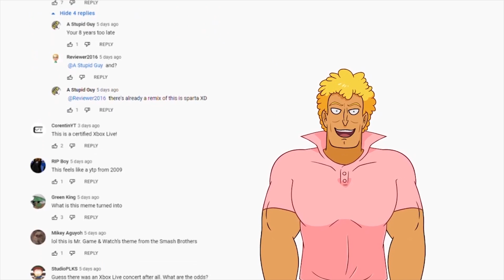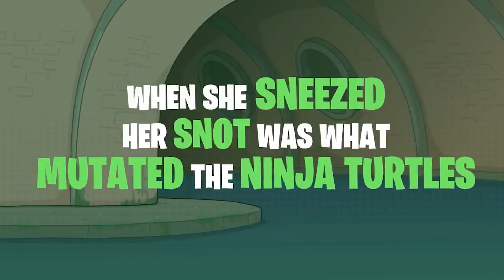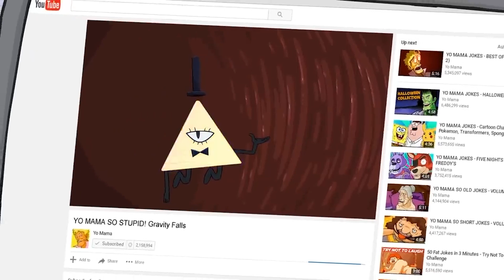Yo Mama so Steven Universe!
Here's a collection of Steven Universe jokes! This video also includes references to Shrek, Addams Family, DBZ, Attack on Titan (AoT), South Park, Scooby Doo, Rick and Morty, TMNT, Family Guy, SpongeBob SquarePants, Naruto, The Simpsons and more!